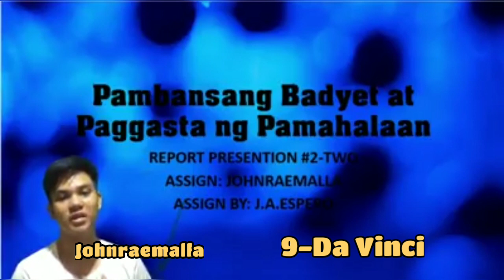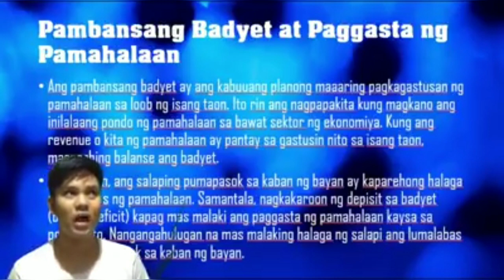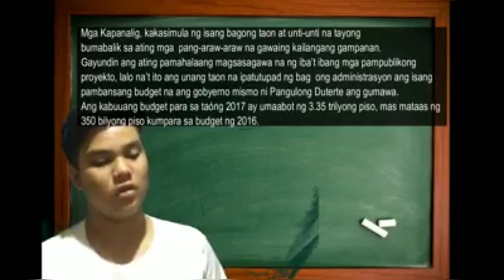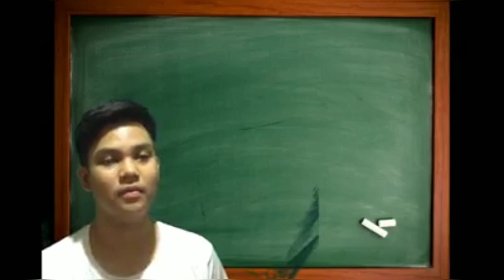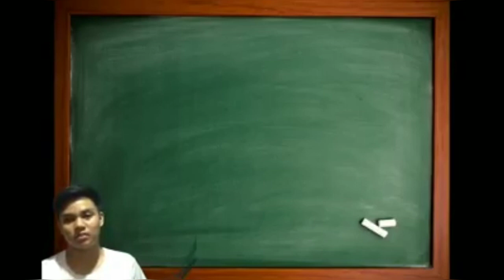JOHNRAE MALLA, 9-DAVINCI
Grade 9 Economics as discussed by Teacher J's student.
A student in middle school Economics discusses a particular topic as he understood it from Teacher J's lectures in class. Hoping that viewing fellow students of him learn a lot from his/ her presentation. Happy Viewing.